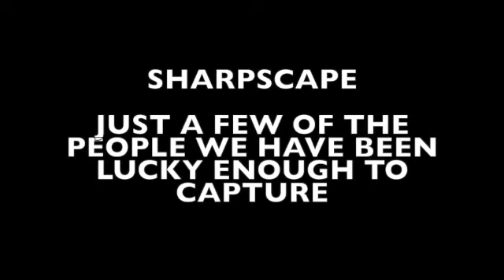Shooting The Stars